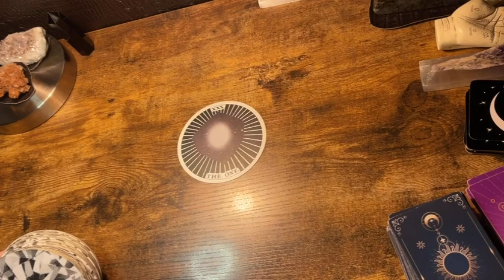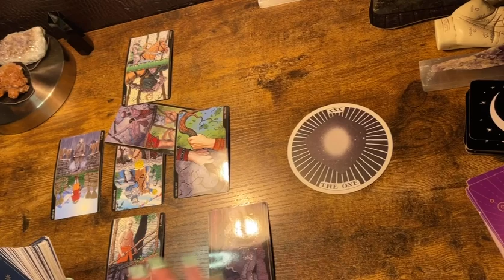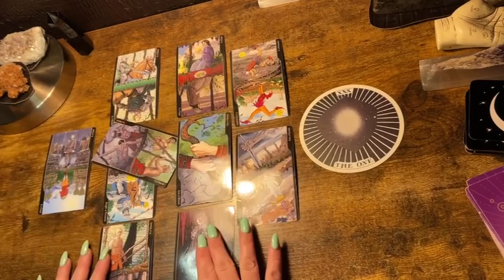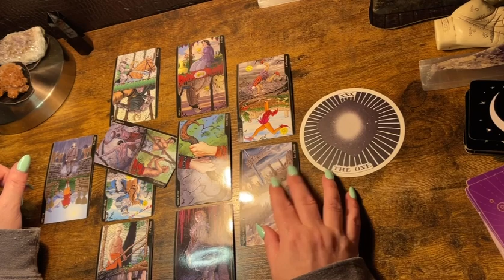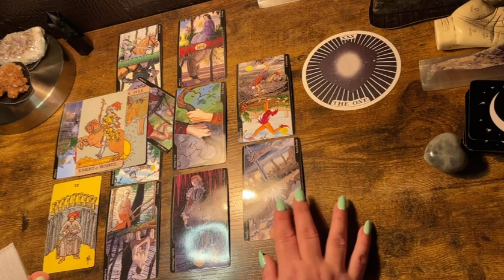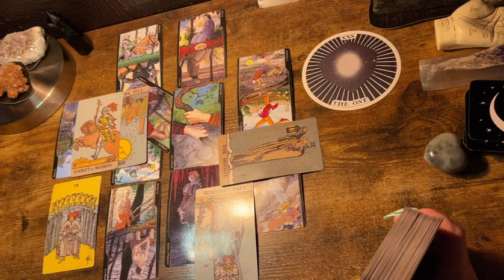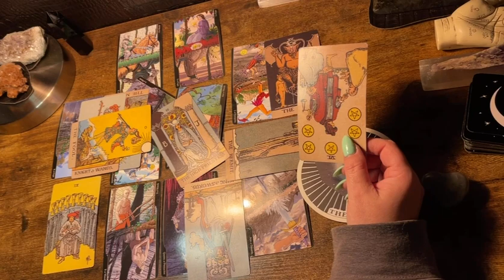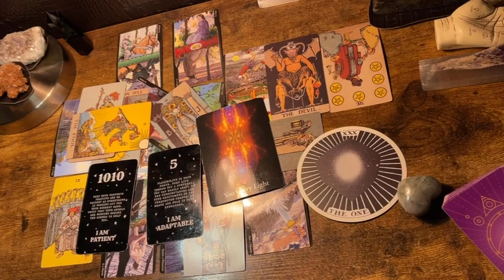CANCER ♋️ “DARKNESS SCATTERS WHEN U WALK INTO THE ROOM.” MID FEBRUARY 2022 TAROT READING